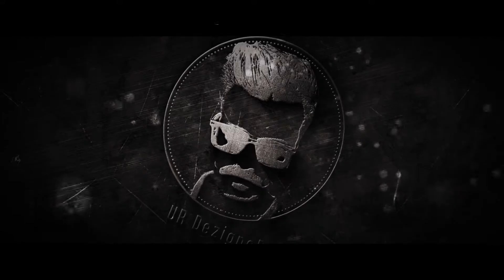Intro Outro and Audio Visualizers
Intros, Outros and Audio Visualizers

If you want to order, we will be happy to serve you.